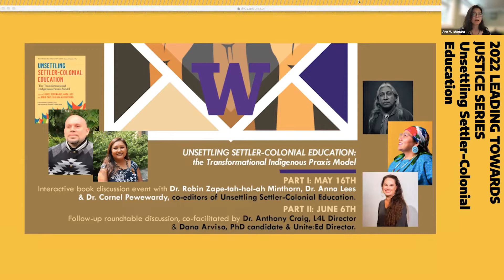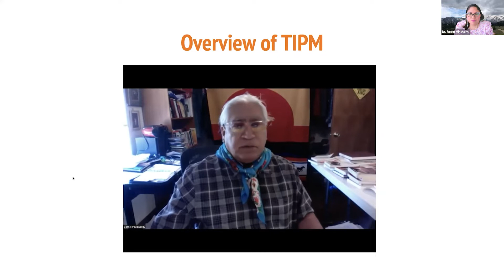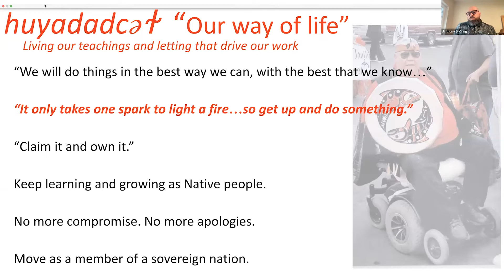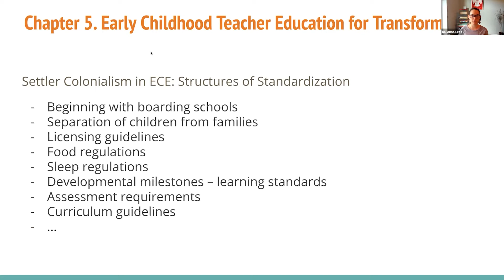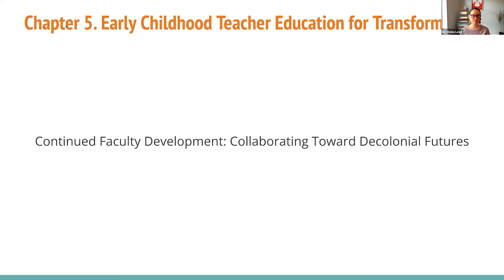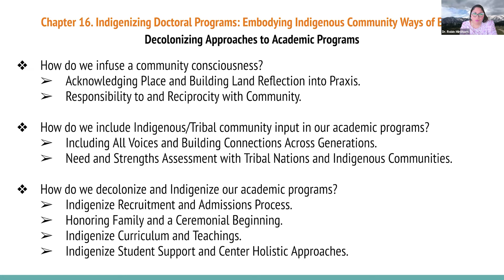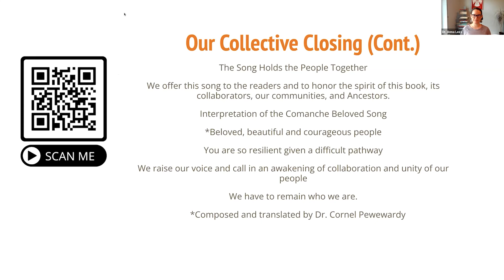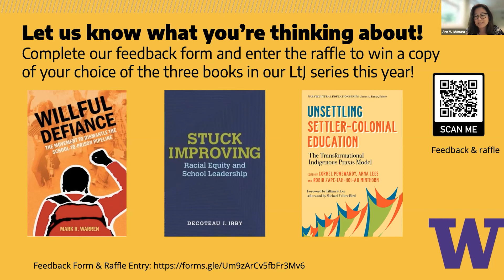Leading for Unsettling Settler-Colonial Education: The Transformational Indigenous Praxis Model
The 2022 Leading Towards Justice Series

The demands of educational justice have only become more pressing in the wake of multiple pandemics. This monthly series invites leaders and educators to engage with cutting-edge national scholarship focused on leading towards racial equity and justice in education. We invite leaders and educators to learn to evolve our practices and research as we collectively catalyze change in the field and on the ground.

Each online interactive book talk will be followed by an interactive learning engagement for practicing educational leaders and change-makers, co-facilitated by graduates from our leadership programs. The series is free and open to educators and leaders at any level, but you must register ahead to get the link, and you are committing to attend both parts of each engagement. Each two-part event requires its own registration.

MAY 16:
Part 1 online book event with Drs. Robin Minthorn, Anna Lees and Cornel Pewewardy (editors of "Unsettling Settler-Colonial Education: The Transformational Indigenous Praxis Model")

JUNE 6:
Part 2 virtual discussion co-facilitated by Dr. Anthony Craig (director of the Leadership for Learning program) and Dana Arviso (PhD candidate and director of Unite:ED)